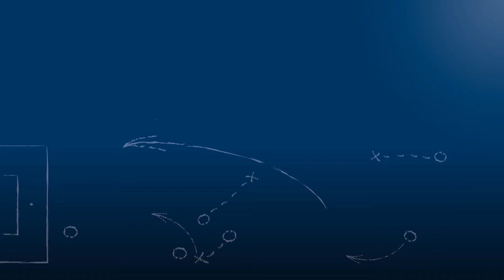Dominic Wittwer - FC Nöttingen (U19) - zum Spiel vs. TSG Balingen im FuPa.tv-Interview am 28.8.2016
Dominic Wittwer, Co-Trainer des FC Nöttingen (U19), im FuPa.tv-Interview zum Spiel FC Nöttingen - TSG Balingen am 2. Spieltag in der A-Junioren-Oberliga BW.